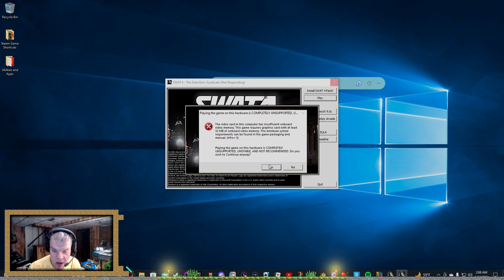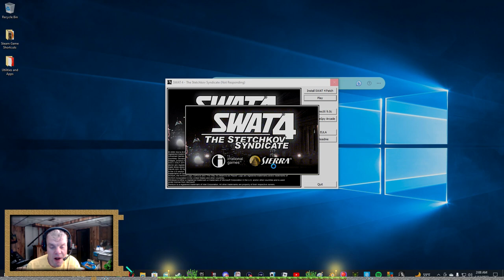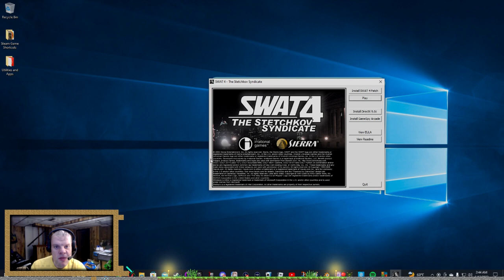WedgeBob Plays SWAT 4 Gold Edition - Campaign - The Wolcott Projects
Good morning, everybody!  WedgeBob here, Survival_Panda!  Today, we are going to play SWAT 4 Gold Edition.  Here, we will be doing the single player campaign mission "The Wolcott Projects."  Our goal is to apprehend all the armed suspects/buyers, and their sellers, and rescue all the homeless bystanders where we can, as well as rendezvous with the undercover detective.  With this in mind, let's buckle up, let's full send, and let's get in here, and have fun this morning!  UwU!!  \o/